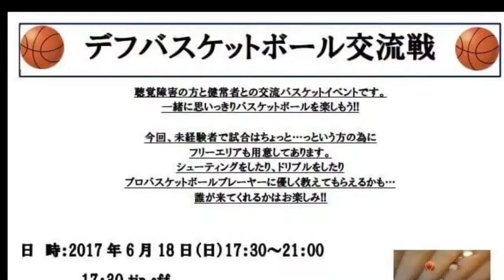イベント告知・デフバスケットボール交流戦（滋賀県草津市）2017.5.29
イベント告知・デフバスケットボール交流戦（滋賀県草津市）

お久しぶりです。本日はイベント告知の依頼がありましたので、ご紹介します。

デフバスケットボール交流戦です。
日時：6月18日（日）17:30 〜 21:00
場所：滋賀県草津市野村市民体育館
参加対象：中学生以上
参加費：大人500円、中高生300円
バスケットボールの交流戦ですが、バスケットボールの経験がない方にはシューティングをしたり、ドリブルをしたりできるフリーエリアの用意もありお楽しみいただけます。
プロバスケットボールプレイヤーに優しく教えてもらえるかも・・・
運動不足の方も是非参加してみてはいかがでしょうか？
以上、イベント告知でした。ありがとうございました。

※この動画には音声はありません。

JDISで取り上げて欲しいニュース、イベント告知などありましたら遠慮なくおっしゃってください。